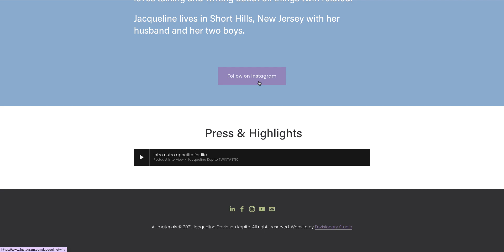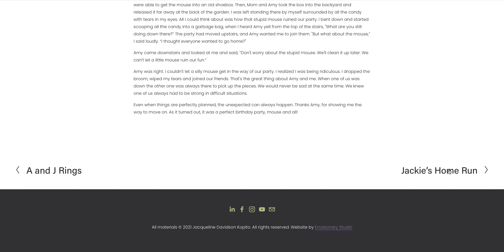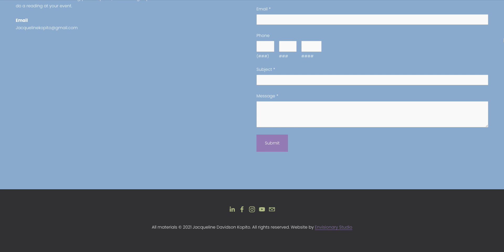Jacqueline Kopito Website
Jacqueline Kopito is an author and twin expert. She reached out to prepare for the launch of her first book Twintastic that's coming out this fall 2021. She hired Envisonary Studio to help her market her book. So our brand builder, Van Thu Nguyen aka Van Revival built her website using Squarespace so she can easily update and maintain it. Check out Jacquelinekopito.com